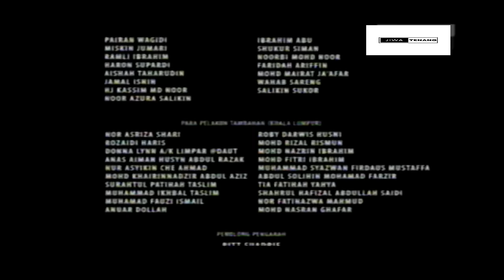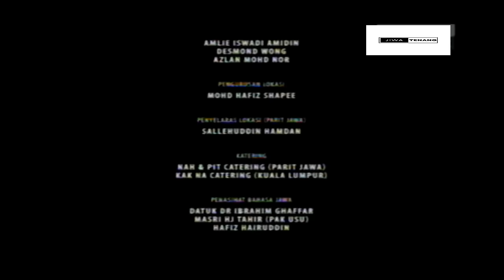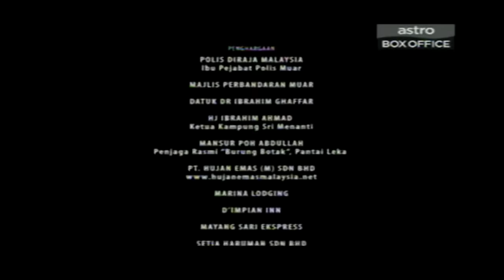Parit Jawa || Full movie - Wajib Tonton - || Eman Manan, Zahiril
Parit Jawa menyingkap kisah hidup satu keluarga yang berketurunan Jawa dan telah duduk di Parit Jawa, Muar berkurun lamanya, disampaikan di dalam Bahasa Melayu dan Bahasa Jawa, dan ia menyingkap tentang Tuminah dan Sapian yang telah berumur dan mahukan anak-anaknya bersama seperti keluarga lain.

Setelah Sapian (Ghazali Abu Noh) meninggal dunia, Tuminah (Ruminah Sidek) menjadi semakin risau akan keluarganya yang semakin kucar kacir. Anaknya hanya ingin merebutkan tanah pusaka keluarga mereka yang masing-masing mempunyai agenda mereka sendiri tanpa mempedulikan ibunya yang masih hidup.

Saksikan movie penuh

Ya Allah, limpahkanlah selawat dengan selawat yang menyeluruh dan kurniakanlah salam dengan salam yang sempurna ke atas penghulu kami, Nabi Muhammad yang dengannya (selawat itu) dapat merungkai segala ikatan, melepaskan segala kesukaran, melunaskan segala hajat, tercapai segala perkara yang diingini dan kematian yang baik, serta diturunkan hujan (yang menjadi rahmat) disebabkan wajahnya yang mulia.

(Begitu juga selawat dan salam ini diberikan) ke atas ahli keluarga Baginda, para sahabatnya di dalam setiap kerdipan mata dan nafas dengan setiap bilangan yang diketahui olehMu.

Terima Kasih.